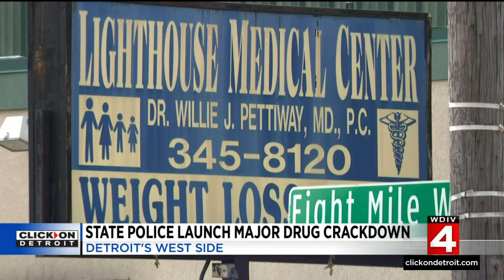Police detain 3 women, 2 men, seize 3 guns as ‘Operation Candy Man’ continues in Metro Detroit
Officials said “Operation Candy Man” is a large-scale opioid diversion operation targeting nurse practitioners who have been issuing illegal prescriptions for tens of thousands of controlled pills.